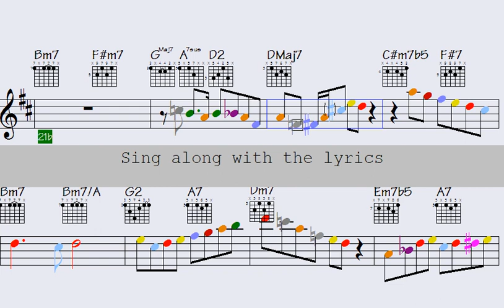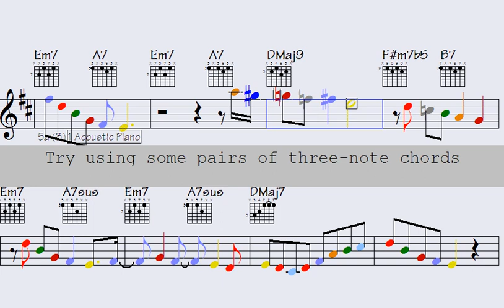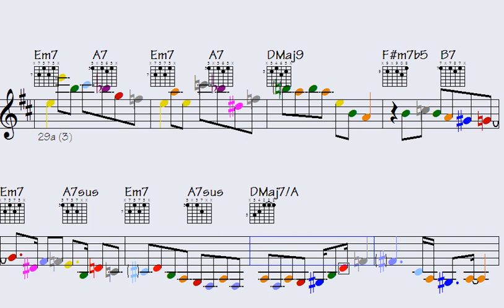➡Hymn🎸to🎷Bossa Nova: Master the Piano, Guitar & Sax Licks for the Ultimate Jazz Sound" - Leaving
Are you ready to take your jazz game to the next level? Look no further - In this exclusive video, you'll discover the hottest licks and techniques from Bossa Nova, Bebop, Piano, Guitar, and Sax. Imagine impressing your friends, family and even your music teacher with your new-found expertise. This is your chance to finally unleash the jazz master within you. Don't waste another second, click play now and start your journey to jazz greatness.

Thanks for supporting my data file hosting/maintenance, here's the link to check out all data of this song: Leaving Burgundy (music sheet notation - transposable solos/licks in midi file - video to play along...)